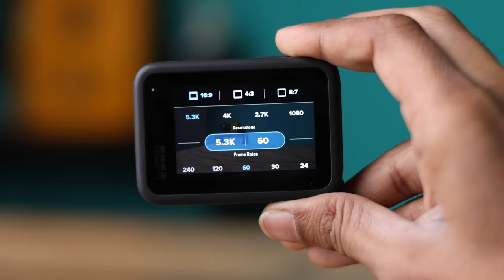GoPro 11 vs DJI Osmo Action 3 - Best Action Camera Comparison